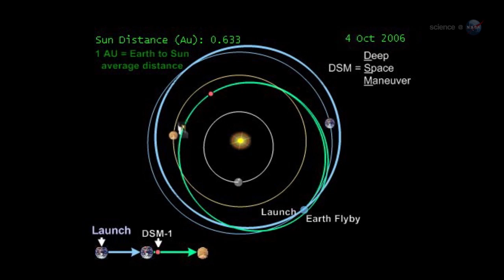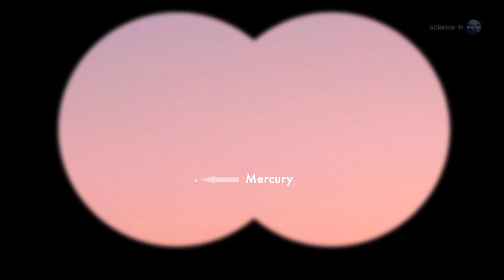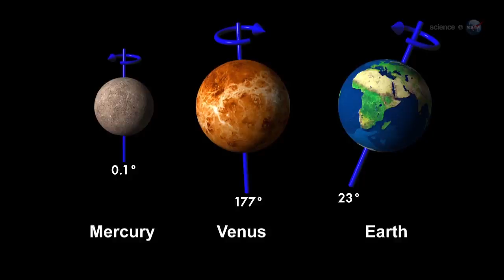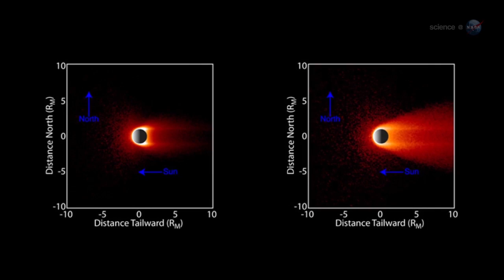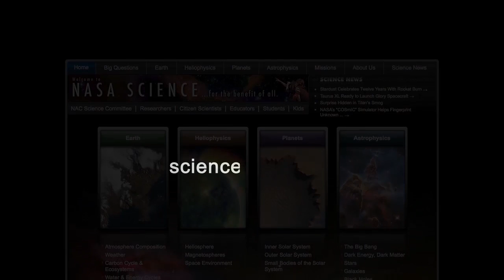ScienceCasts: Pink Planet at Sunset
The planet Mercury is about to make its best apparition of the year for backyard sky watchers. Look west at sunset for a piercing pink planet surrounded by twilight blue.